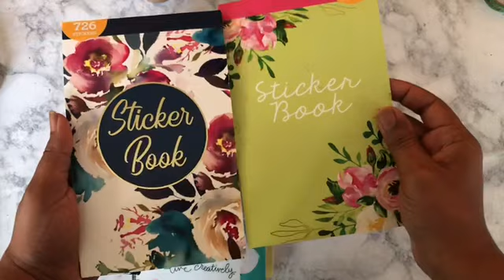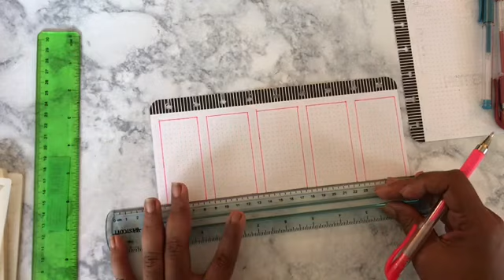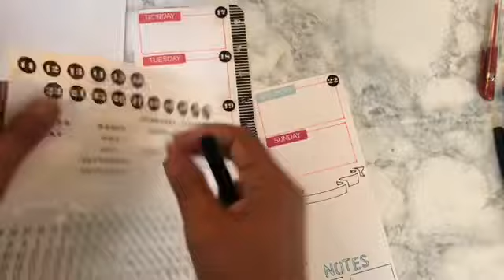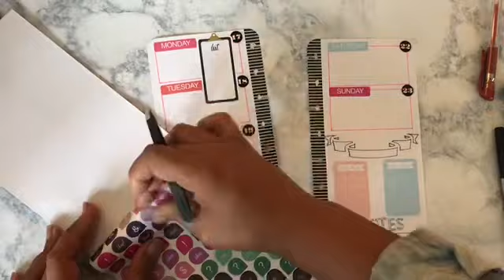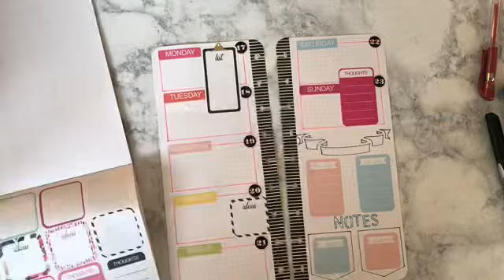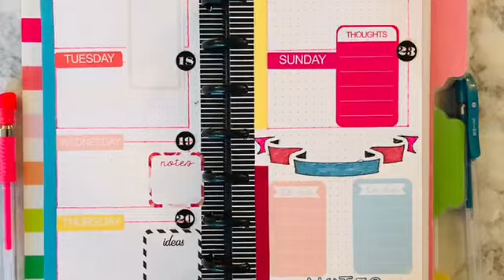Ambernichi PWM|June17-23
Happy Planner and Planners DIY Inspiration